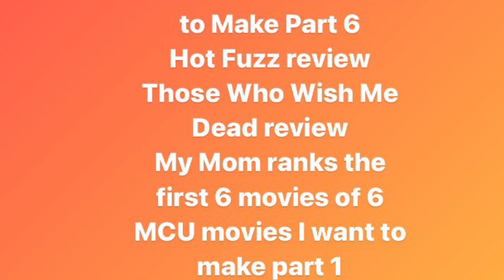My Schedule for Next Week